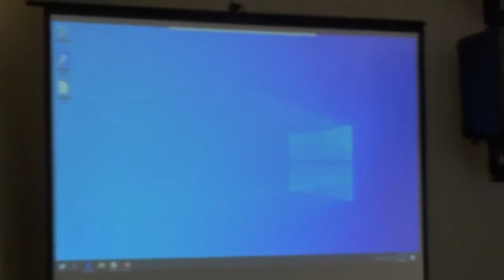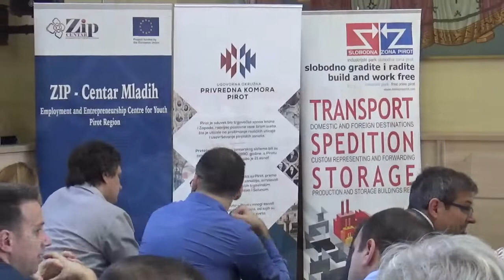IT Konferencija "Doba digitalne transformacije", 06.12.2019